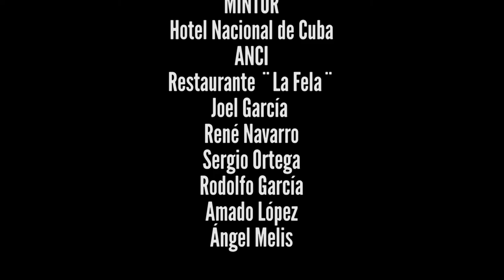DOC: "TIEMPAZO" RECORRIDO POR LA VIDA DE OMARA DURAND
Estreno del Documental "TIEMPAZO" amplio recorrido por la vida de Omara Durand, multicampeona Paralimpica y Mundial.